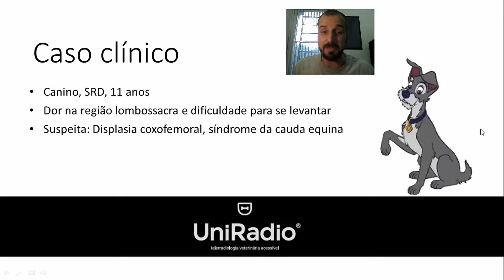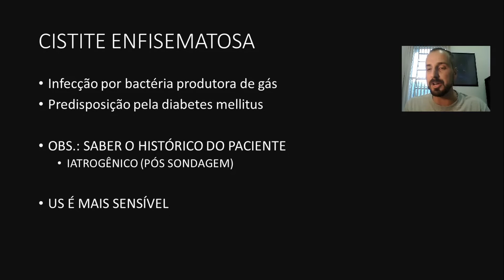CasoClínico: Cistite enfisematosa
Lembre-se: saber se o paciente passou por sondagem uretral é importante para não se equivocar!
TAMO JUNTO!!